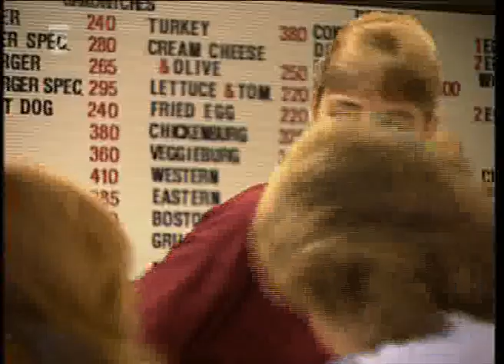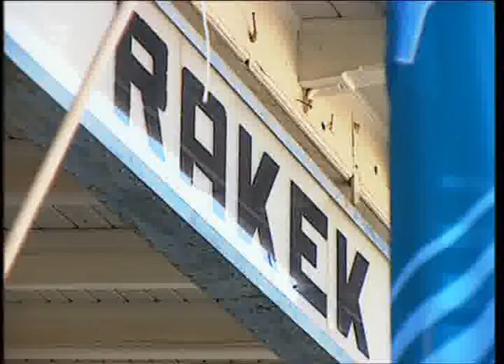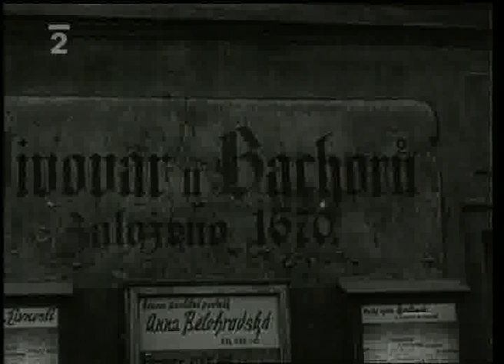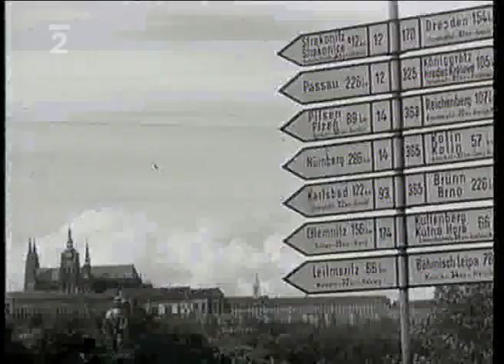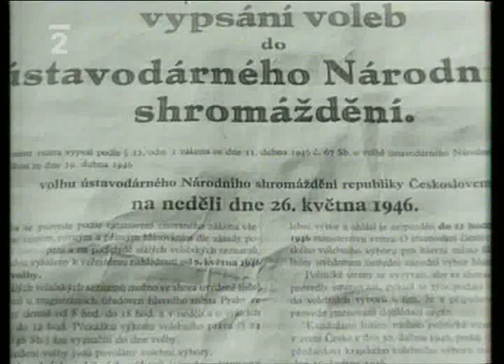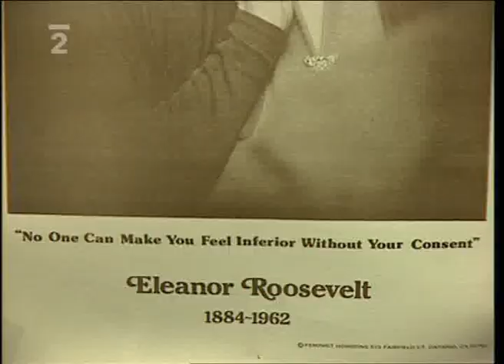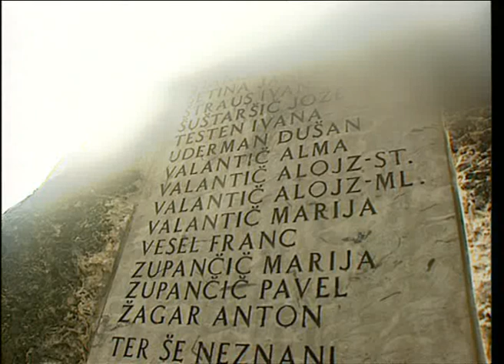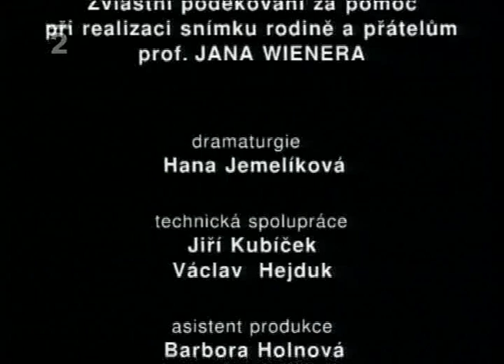Jan Wiener dokument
jan wiener